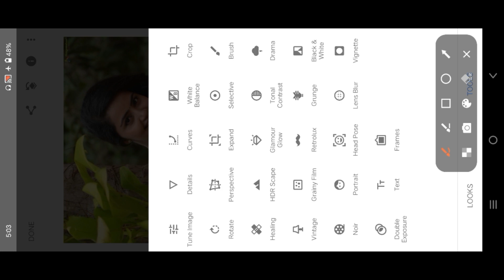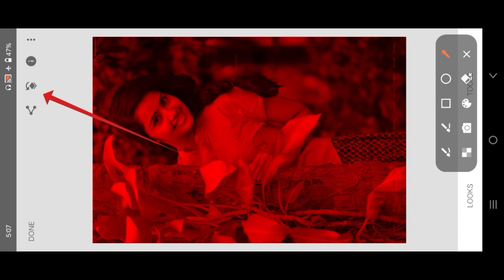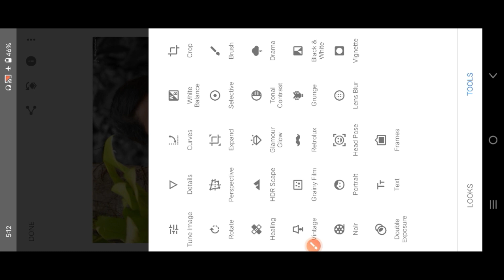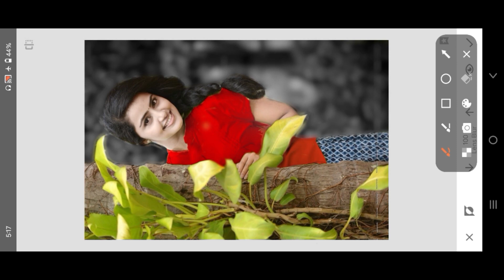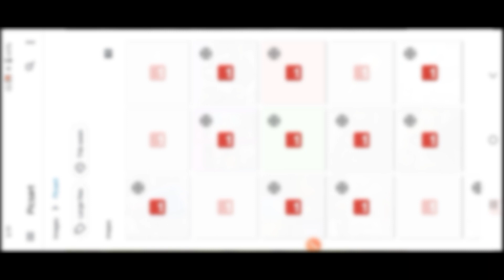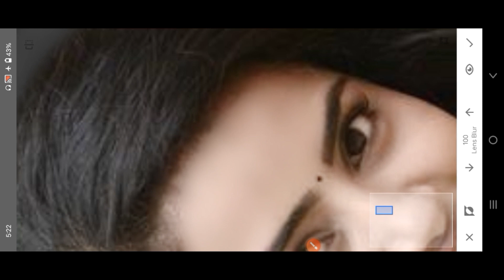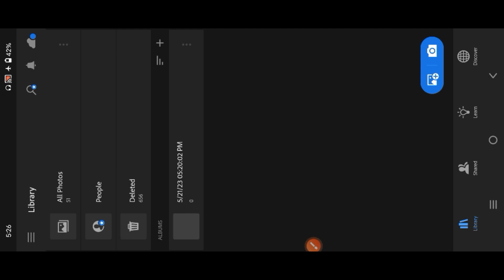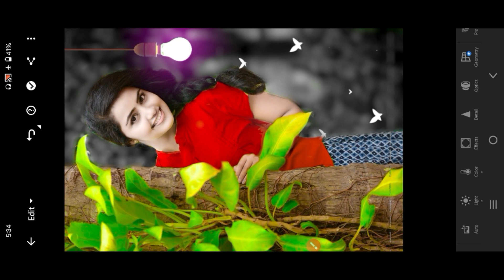Snapseed में CB Photo Editing कैसे करें || New Snapseed CB Photo Editing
New CB Photo Editing 2023 | Snapseed se ch photo editing kaise kare | Lr photo editing

CB free smooth skin whitening
face ko gora kaise karen
Snapseed mein photo editing kaise karte hain
CB photo editing background
photo ke background ko CB editing kaise karen
sabse best photo editing face smooth

Sk0 Editor
sk0 editor

1. Photo editing PicsArt
2. PicsArt Tutorial
3. PicsArt photo editing
4. Lightroom photo editing
5. Autodesk photo editing
6. Snapseed photo editing
7. Editing Tutorial
8. Photo editing
9. photo editing
10. snapseed photo editing
11. editing
12. snapseed editing
13. picsart photo editing
14. skin smooth photo editing
15. photo editing app
16. photo editing apps
17. best photo editing
18. lightroom photo editing
19. photo
20. photo edit
21. new photo editing
22. picsart editing
23. online photo editing
24. photo editing online
25. oil pant photo editing

Autodesk Sketchbook HDR face smooth photo editing kaise karen
Photo editing
Autodesk Sketchbook Lightroom
Lightroom App colour change
Lightroom face smooth Photo Editing
photo editing video Snapseed background change
2023 HDR face smooth Photo Editing
lightroom ke photo editing kaise karen
Snapseed se photo editing kaise karen
picsart application se photo editing kaise karen
autodex face smooth
master photo HD face smooth editing

Install the app to follow my photos and videos.

❌❌❌🚫 WARNING 🚫❌❌❌ Fake

🙏🙏 Thanks🙏🙏{Sk0_editor}